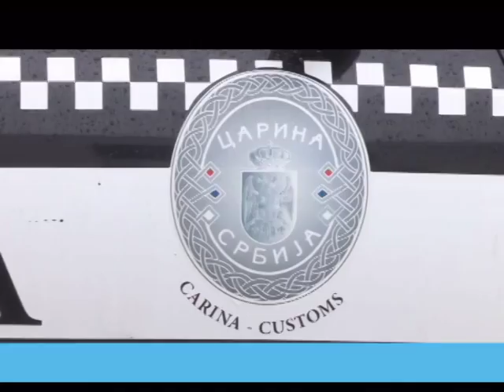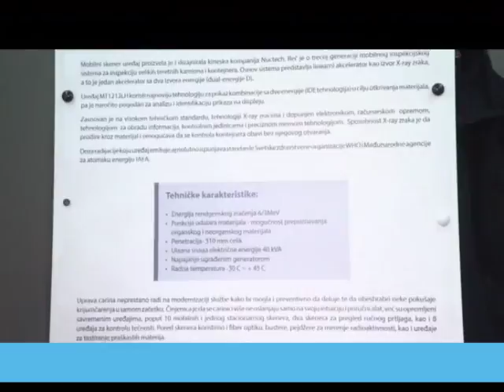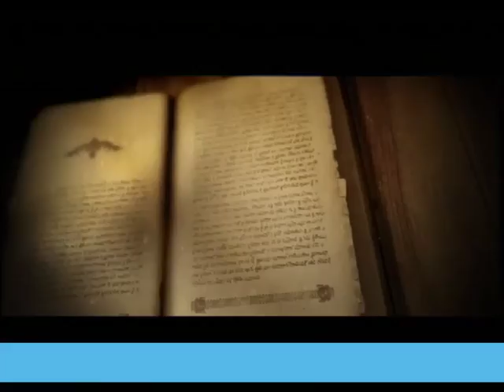EMISIJA UZ JUTARNJU KAFU SA KURIROM 09.10.2017. ŽIKA GOJKOVIĆ